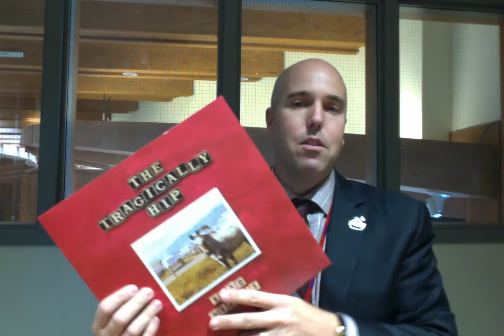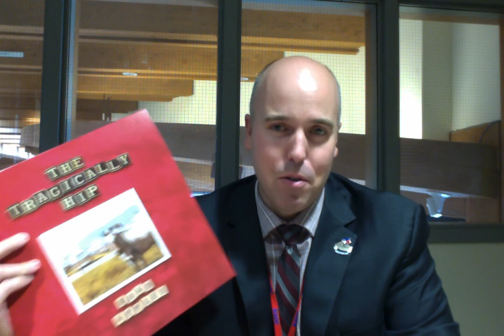Mr. Dame Introduces Tragically Hip "Road Apples" for Vinyl Club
With this summer being "The Summer of the Hip", we thought what better way to kick off Vinyl club than with The Hip's 1991 classic, "Road Apples". Our resident Hip expert Mr. Dame gives this passionate intro. Enjoy!